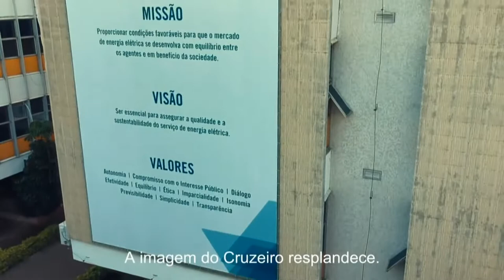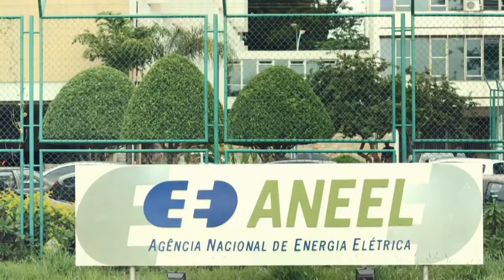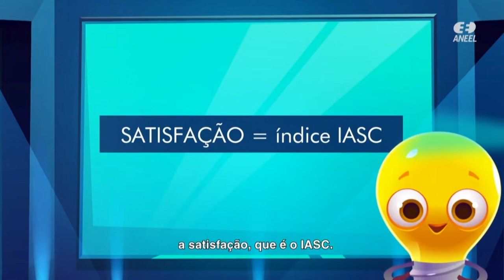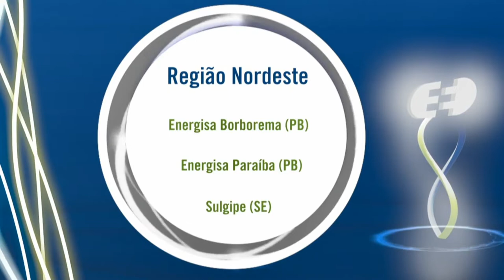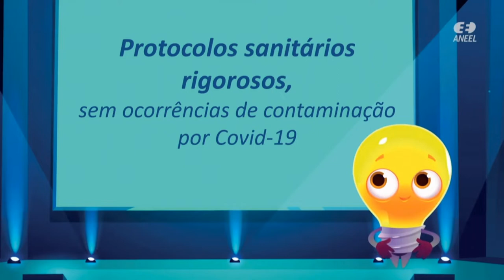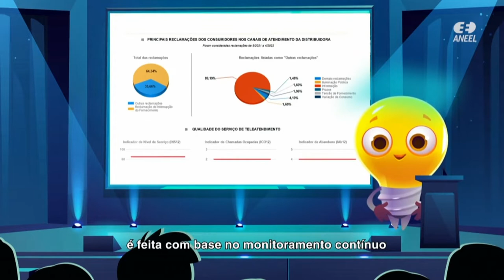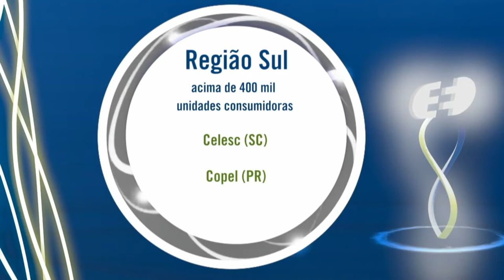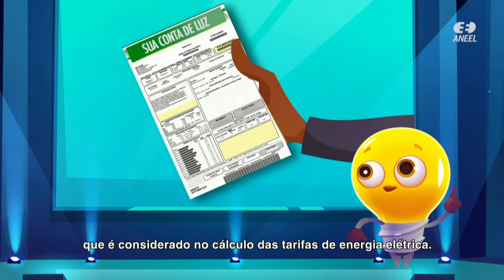Prêmio ANEEL de Qualidade 2021 - 04/08/2022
O Prêmio ANEEL de Qualidade foi realizado pela Agência Nacional de Energia Elétrica - ANEEL em 04/08/2022, no auditório da Agência em Brasília. Houve distribuidoras de energia elétrica vencedoras em 11 categorias, que se destacaram em pesquisa de opinião encomendada pela ANEEL, para aferir a satisfação dos consumidores nos quesitos qualidade dos serviços prestados, atendimento, serviços prestados e confiança na distribuidora.

Participaram do evento a diretora-geral substituta da ANEEL, Camila Bonfim, os diretores da ANEEL, Giácomo Bassi Almeida e Ricardo Tili; o secretário-executivo do Ministério de Minas e Energia, Hailton Madureira de Almeida; o diretor-geral do Operador Nacional do Sistema (ONS), Luiz Carlos Ciocchi; e o presidente da   Associação Brasileira de Distribuidoras de Energia Elétrica ( ABRADEE), Mário Madureira.

Realizada anualmente, a entrega do Prêmio tem o objetivo de incentivar a eficiência das empresas e a crescente melhoria dos serviços prestados ao consumidor em todo o país.